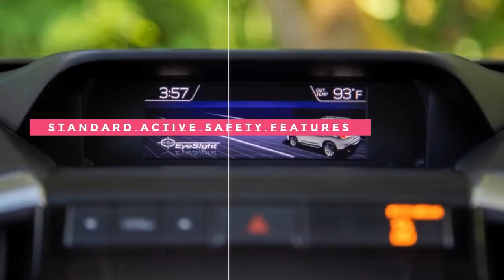2019 Subaru Ascent Specs Interior Exterior Review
2019 Subaru Ascent Specs Interior Exterior Review

McMINNVILLE, Ore.-- The brand-new 2019 Subaru Ascent Specs can effectively be called the Mulligan. You could have heard the term made use of by amateur golf players as a kind of do-over for an egregiously bad very first shot. In the case of the Ascent, Subaru's largest-ever vehicle, it suggests that the Japanese automaker obtains one even more opportunity to construct Specs Interior Exterior Review  an effective three-row crossover for The U.S.A..

Rather 2019 Subaru Ascent Specs than aiming to fail to remember the slow-selling and also disliked Tribeca, we get the sense that Subaru wants to keep that huge failing at the top of its cumulative mind. As well as we also obtained the feeling that Subaru's engineers and also item organizers are positive that this time, they have actually hit a perfect drive off the tee-- if not at Stone Beach, after that at the very least at one of the hundreds of fairly priced golf links populating the landscape of country The U.S.A..

This being a Subaru, the manner with which the 2019 Subaru Ascent Specs hits its targets varies a fantastic bargain from many of its competitors. And instead of streamlined styling indicated to bring in eyeballs at the cost of use, the Ascent is boxy, upright, and also, well, Specs Interior Exterior Review  kinda boring.